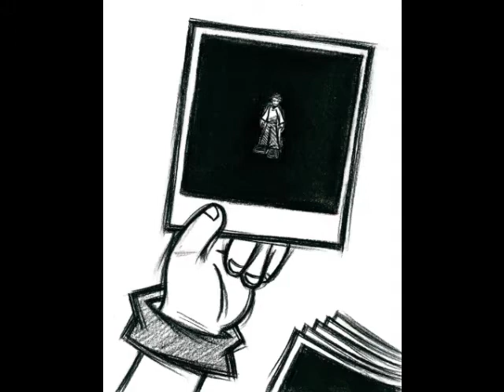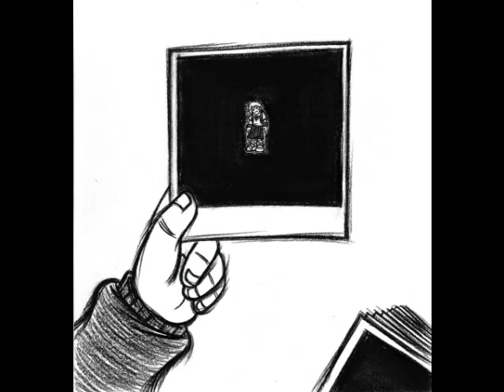Illustrated Creepypasta Theatre, Episode 1 Remake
I've been wanting to do this for a while now. When I first started doing this show my art was kind of rusty and I had no idea what I was doing technically,  and it really shows in my first episode. So please enjoy this improved version. Also, check out Derelik Films for another cool version of The Photograph Pile.